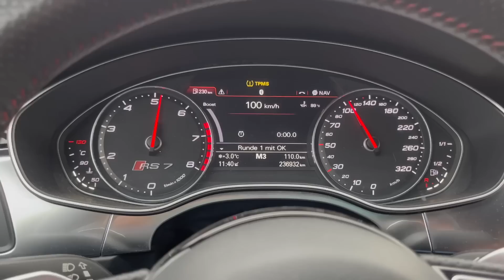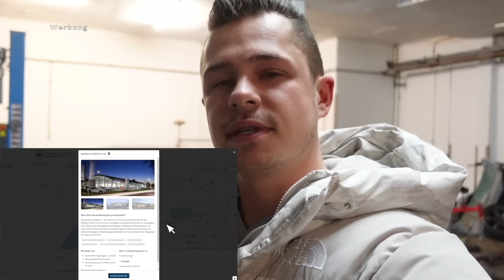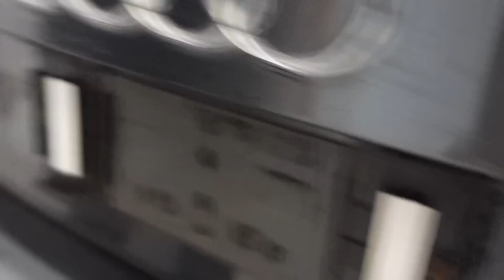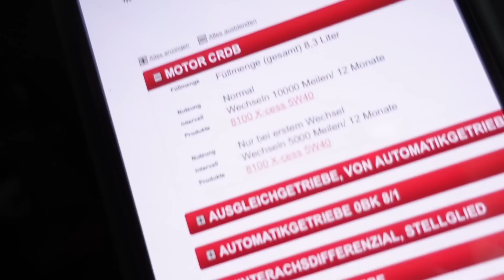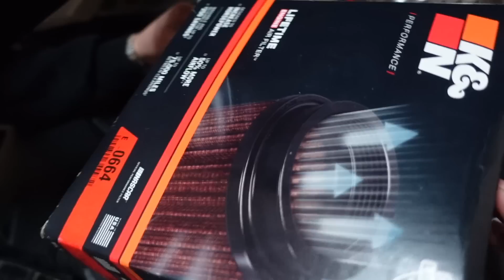Erster Ölwechsel nach 1000KM | Damit hat keiner gerechnet!